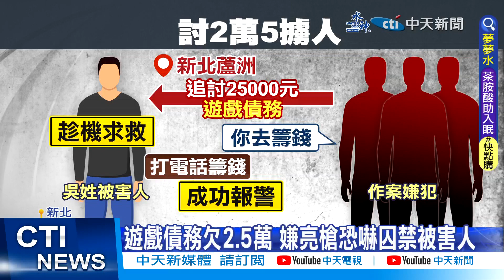【每日必看】亮槍擄人! 男欠債2.5萬遭囚禁 女友急報警救人 20230608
新北市蘆洲發生一起擄人勒贖案件，被害人因為玩遊戲欠了2萬5千元，竟然被3名嫌犯帶走囚禁，警方獲報後2個小時內找到嫌犯的租屋處攻堅逮人還搜到2把手槍還有子彈跟毒品，嫌犯討債不成反而先被移送法辦。